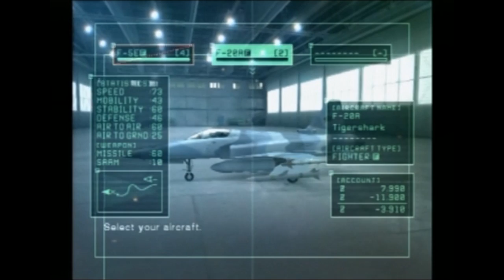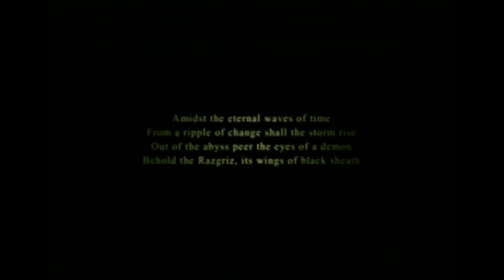Classics: Ace Combat 5 - Osama Bin Laden, Homefront, AC Brotherhood, and Crysis 2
Hopefully you have heard the news, but just in case you haven't I've decided to fill you in on what's been going on, and my opinions in the matter.  Afterward I decided to cover the not so intense topics of the single player campaign endings of Homefront, AC Brotherhood, and Crysis 2.